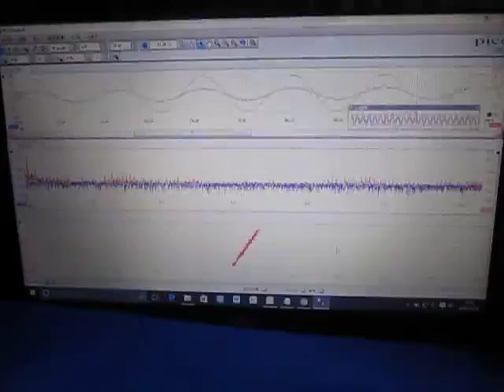オリジナル超音波実験 （超音波システム研究所 ultrasonic-labo）